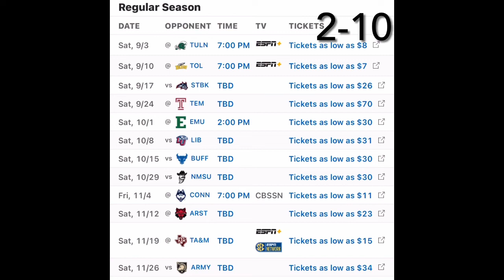UMass Football 2022 Preview and Prediction